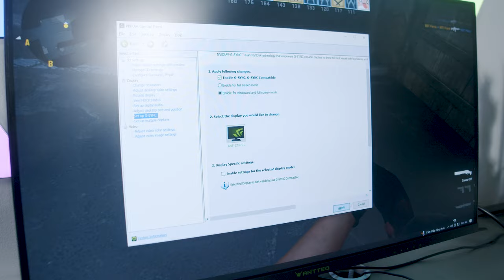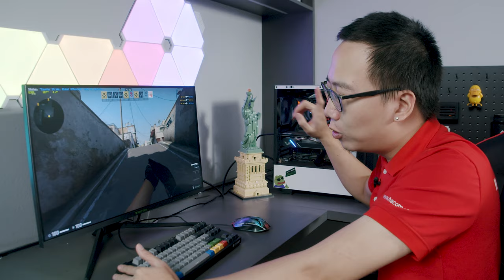4 Triệu Đồng Mà... Đã Mua Được Màn Hình 180Hz?!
ANTTEQ - Thương hiệu nghe khá lạ với các Game thủ Việt Nam - đã gửi cho mình 1 bản sample của màn hình Gaming với tần số quét 180Hz, nhưng mức giá bán lẻ chỉ loanh quanh 4 triệu đồng...

0:00 Intro
0:50 Tính năng chính
2:10 Khui hộp
6:40 Cảm quan ban đầu
7:53 Dạo qua Menu
9:50 Thử nghiệm với CS:GO
13:55 Tổng kết